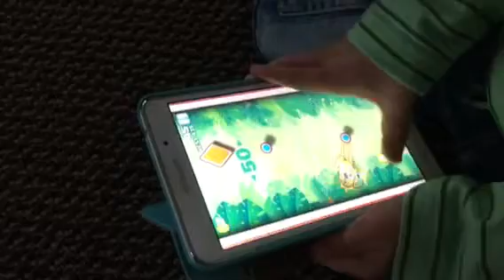Linoy and Dotan Challenge